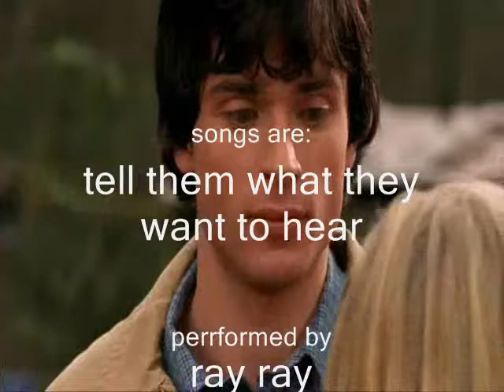tell them what they want to hear